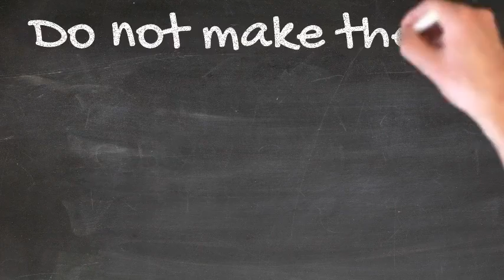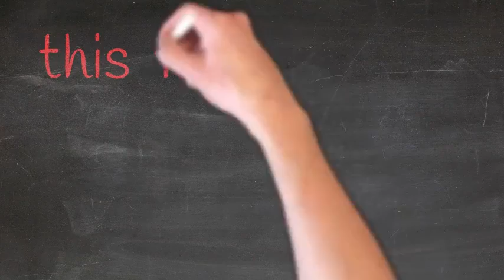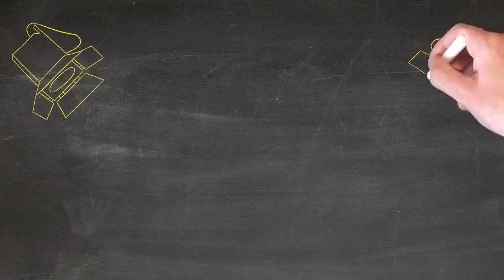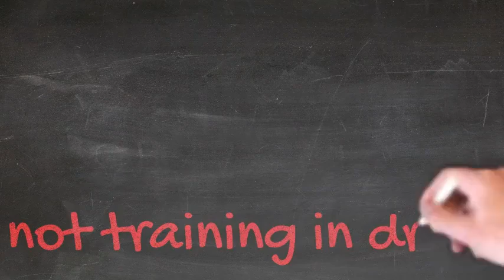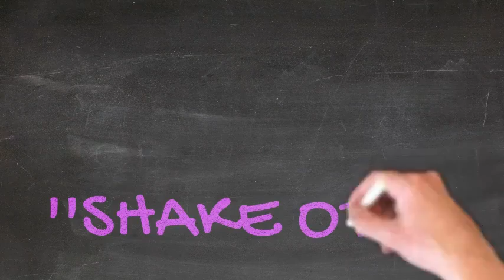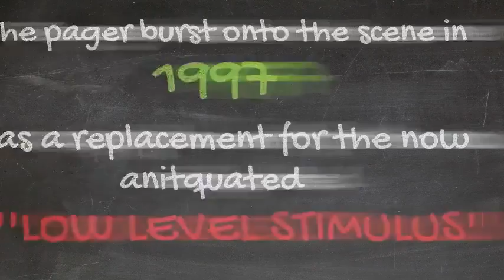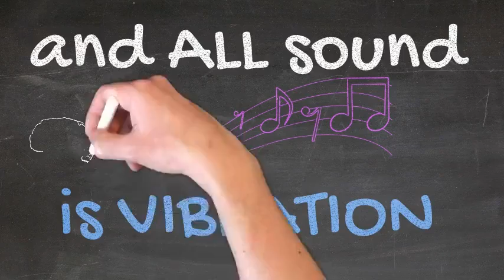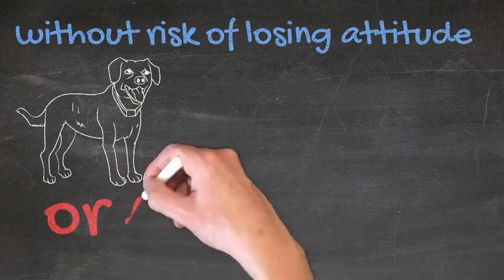Wireless dog leash